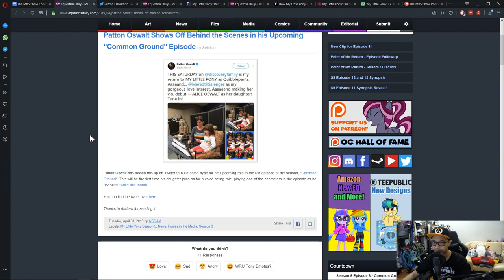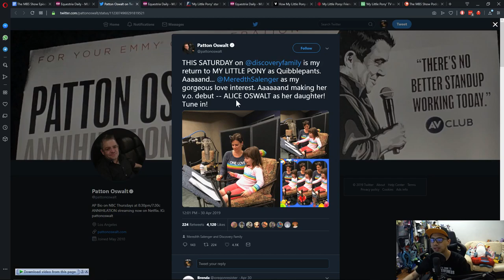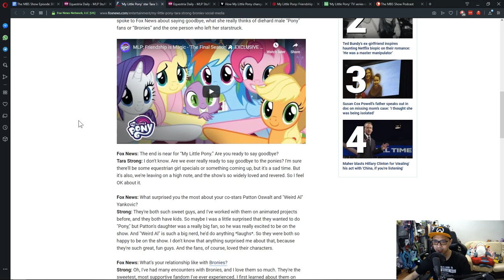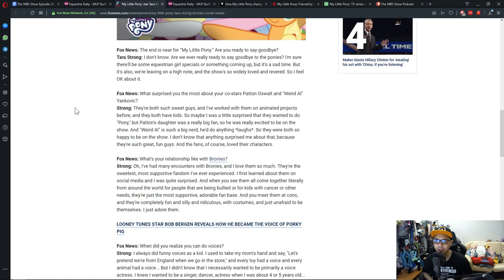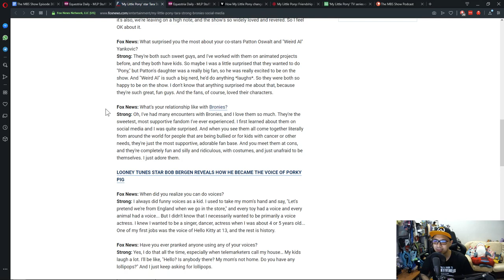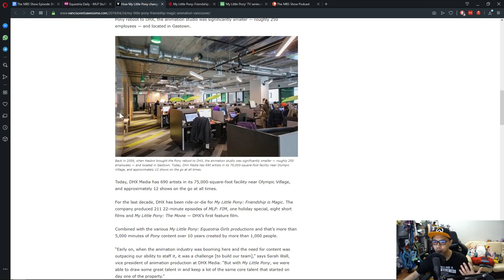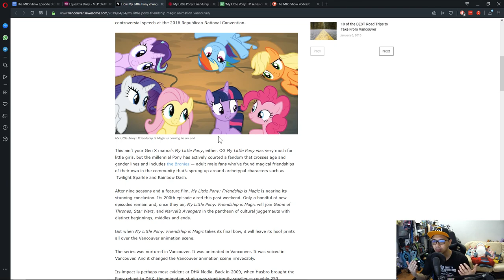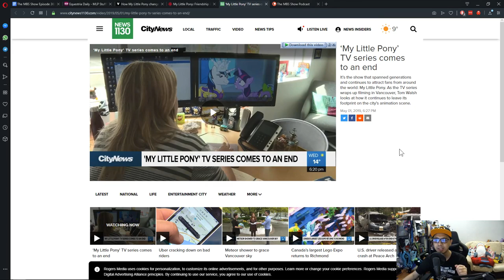The MBS Show Episode 363: It's Almost The Same News